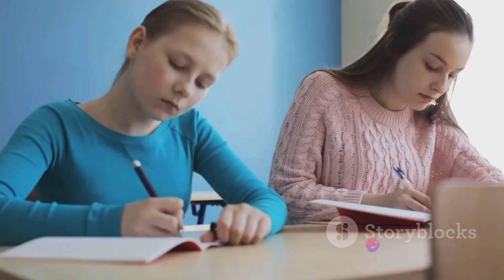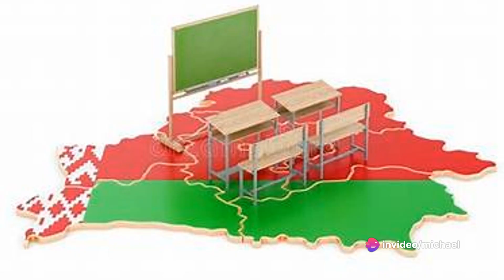Belarus Academy 2024 Excellence In Education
Belarus A World Leader In Education